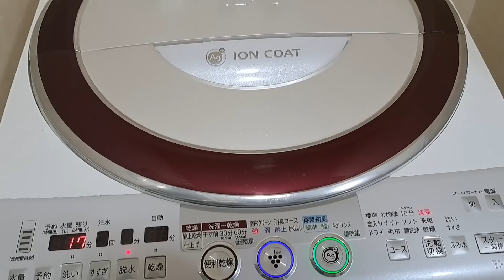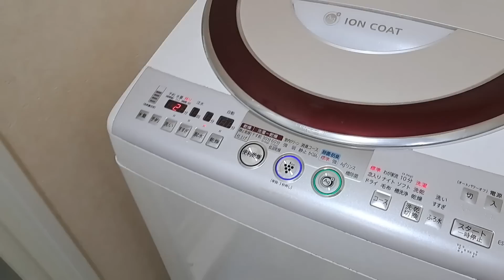【シングルファザー】東京から帰宅…子供とテレビ出演の放送を観た結果…旅行帰りに待ち受けていた事。皆さんから言われていた1年半前のテレビ出演した日【ルーティン】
子供達とテレビ出演 東京から帰宅…
待ち受けていたこんな事…
楽しかった東京旅行。
子供達とテレビ出演した放送を観た結果…
1年半前にテレビ出演した日の過去動画もアップしました(*^-^*)